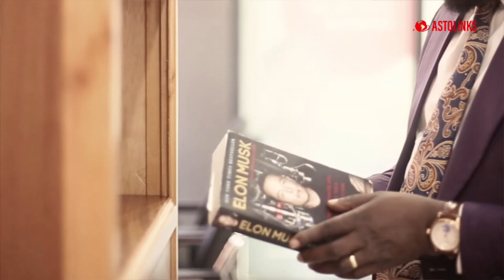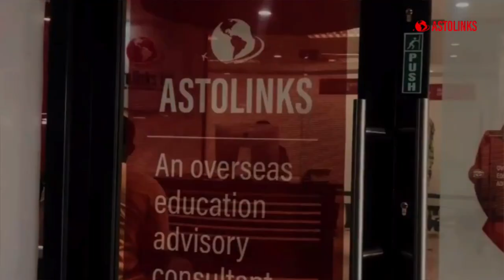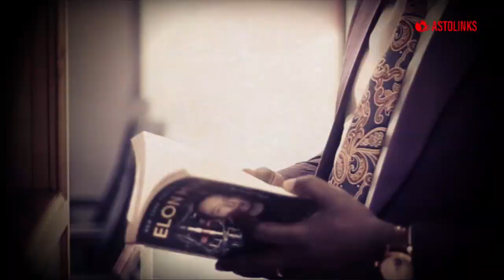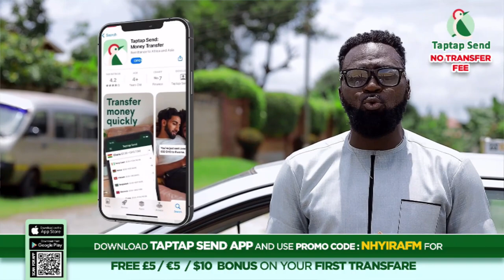Woman accuses her landlady of inflicting strange sickness on her son.